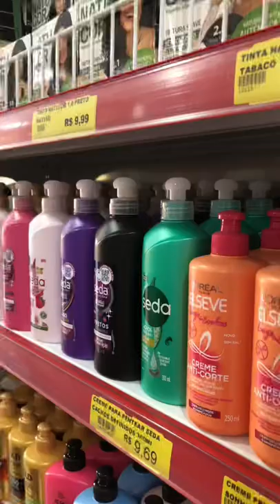Top 6 dos melhores desodorantes femininos